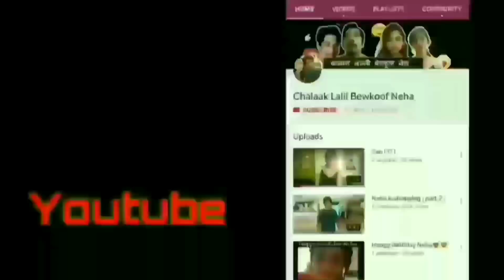i Phone X 😁😁